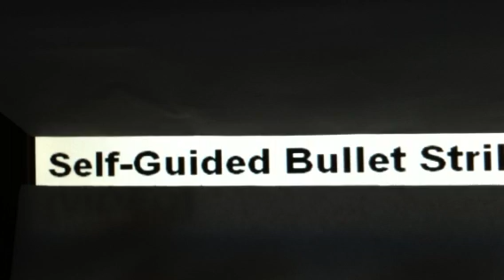Self Guided Bullet can Strikes Target a Mile Away -- News Story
Self-Guided Bullet Strikes Target a Mile Away
thoughts

Self-Guided Bullet Uses Fins To Steer To Target
thoughts

Self guided bullet
thoughts

Reports say weapons have been growing smaller since the first guided cruise missiles took off. Soldiers today may soon shoot farther and more accurately with a new "smart bullet" that uses tiny fins to steer itself toward anything targeted by a laser beam.A breakthrough in precision bullet technology for small caliber firearms will make striking a target an easier task.The 4-inch-long bullet has guidance and control electronics to steer its fins in midflight as it homes in on a target. Two researchers created a self-guided dart-like bullet able to strike a target more than a mile away.The self-guided 4-inch bullet prototype has been successfully tested in both computer simulations and field testing where bullet speeds have reached 2,400 feet per second. Continual course adjustment means the bullet can hit laser-designated targets at distances of more than a mile a huge leap over military-assault-rifles such as the M-16 that have an effective maximum range of just over a third of a mile. The bullet differs from missile technology, in that the self-guided bullet has an optical sensor that can detect a laser beam on a target, which allows the bullet to steer toward a target.This is not one of those bullets that get their accuracy from spinning as they are fired out of a "rifled" gun barrel that has grooves to create the spin. Instead, it resembles a dart with a forward center of gravity and tiny fins that allow it to fly accurately without spinning. A tiny nose sensor allows the bullet to home in on laser-designated targets to deliver the accuracy and range of an expert sniper.The bullet is still a prototype, but if it passes further testing conducted by a private firm, the bullet will be accessible to recreational shooters, law enforcement and the military.As the bullet flies through the air, its early motions allow for course corrections 30 times per second. But its flight path also steadies the longer it's in the airknown to gun experts as "going to sleep"to ensure better accuracy at longer range.It was said using the patented system, built from commercially available parts, a bullet can hit within eight inches of a target more than half a mile away. Unguided bullets could miss a target at the same distance by almost 10 yards.Laser guided bullets at one time probable seemed like an impossibility but a laboratory has designed a chip that allows to hit a target a mile away due to a 8 bit processor built in.

Sandia's self-guided bullet
thoughts

Self guided bullet
Self guided bullet
Self guided bullet
Sandia bullet is a hit

Self-guiding Bullet Able to Hit Targets More Than a Mile Away
thoughts

laser guided missile Science technology bullet processor research experiment testing news

defense guided bullet research war fighter military technology engineering Sandia national laboratories
gadgets newsy laser dist-youtube Military tech gun